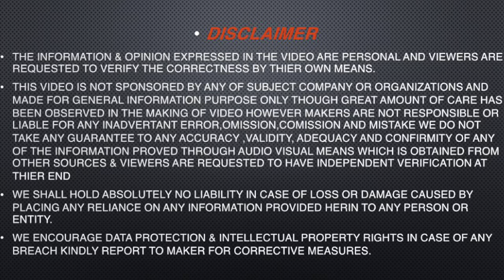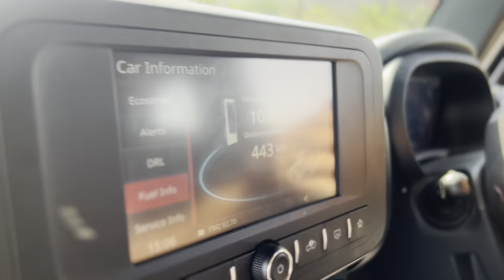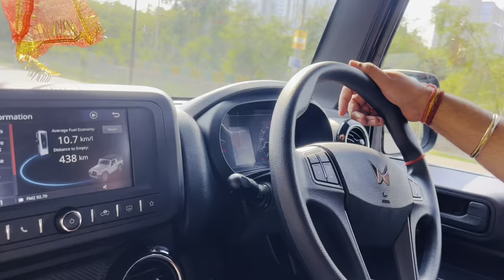OMG!! Mahindra Ne To Kamal Hi Kar Diya😲|Thar RWD|Thar 4x2|All New Thar|VT Expeditions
Ghummakkad family
New Thar RWD
THAR PETROL AUTOMATIC
Ghummakkad official
Fancy Number
VIP Number
Mahindra Thar
All new Thar RWD
Thar 4x2